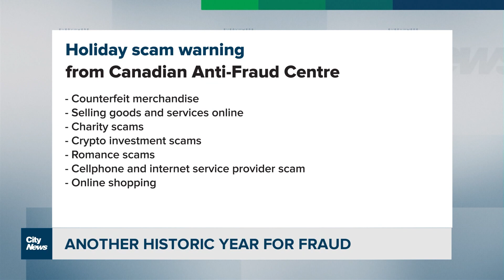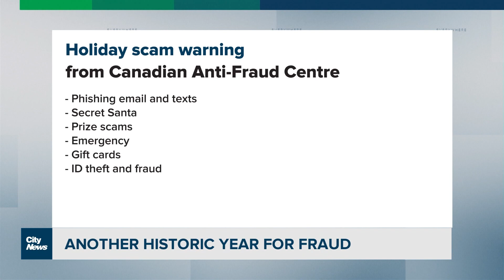Another historic year for fraud on the horizon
The Canadian Anti-Fraud Centre has released a list of the scams to watch out for over the holidays and warns scammers have been changing their tactics. David Zura explains.